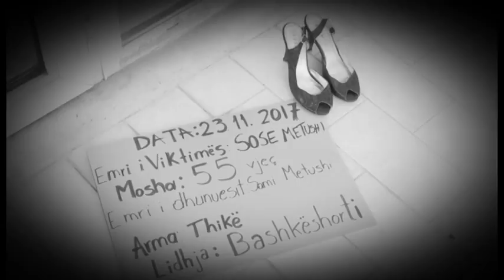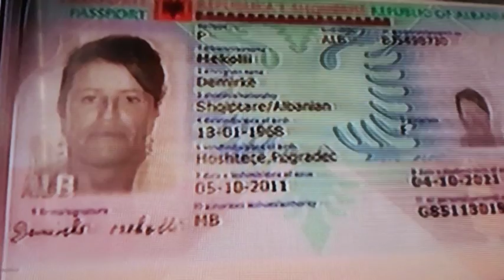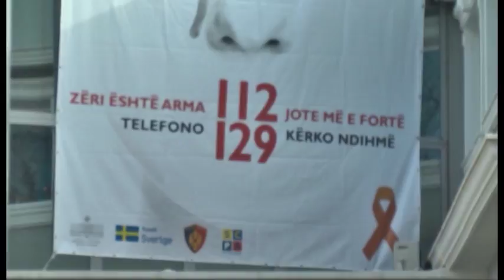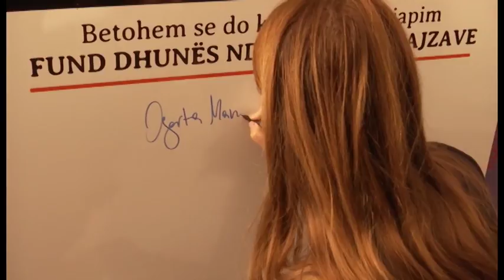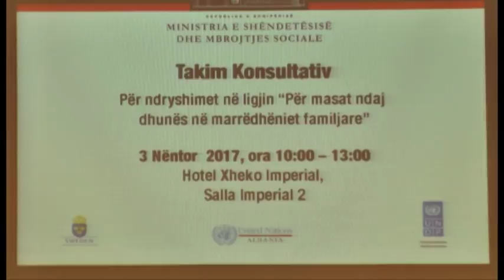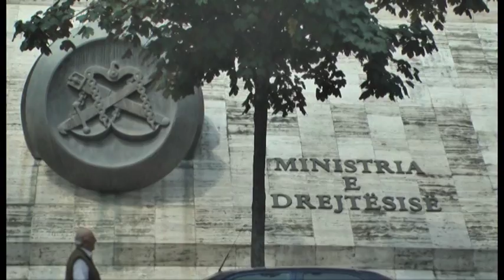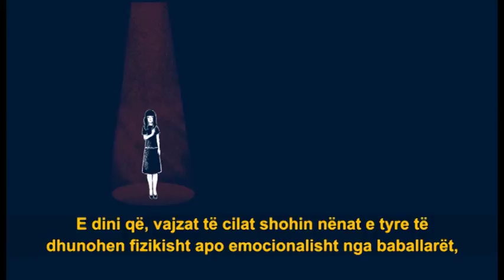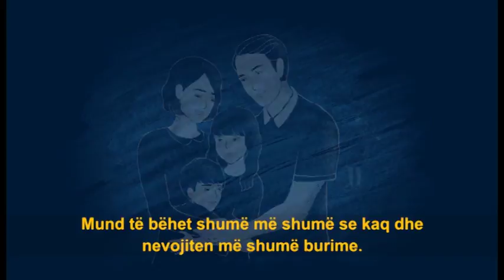Bilanci tragjik i dhunës, 8 gratë e vrara gjatë vitit 2017